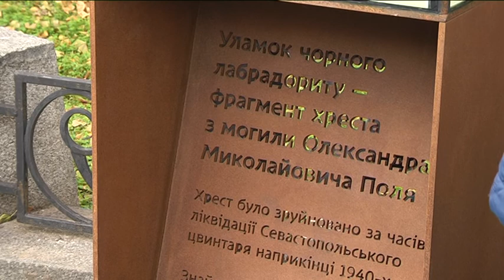Біля пам’ятника Полю в Дніпрі створили інсталяцію з каменю лабрадориту, що його знайшли у склепі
Історичну інсталяцію встановили біля пам'ятника Полю —  уламок чорного лабрадориту. Історики стверджують: він є фрагментом хреста, який знаходився на склепі Олександра Поля. Його могилу протягом десятиліть вважали втраченою. Уламок знайшли під час археологічних розкопок у Дніпрі, коли шукали місце поховання почесного дніпрянина. Постамент під лабрадорит виготовили коштом приватних пожертв. Фрагмент каменю помістили в антивандальний  куб, товщина скла якого - 20 мм. Ввечері та вночі інсталяція буде підсвічуватись. Також міські можновладці обіцяють реконструювати Севастопольський парк з меморіалом Олександру Полю.